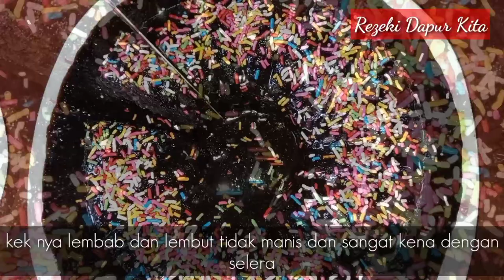Kek Coklat Paling Sedap Yg Pernah Saya Buat | No Mixer | Hanya Guna Garfu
bahan bahan kek coklat

1 cawan susu cair
1 cawan minyak
1 cawan susu pekat manis
1 cawan air
2 1/2 cawan tepung gandum
1/2 cawan serbuk koko
1 sudu teh soda bikarbonat
1 sudu teh baking powder
1 sudu teh esen vanila
1 biji telur

bahan bahan topping

1 cawan susu pekat manis
2 sudu makan serbuk koko
2 sudu makan minyak masak

bahan hiasan

coklat rice